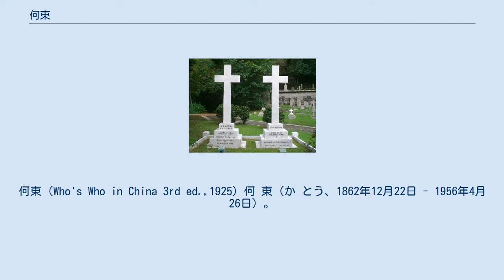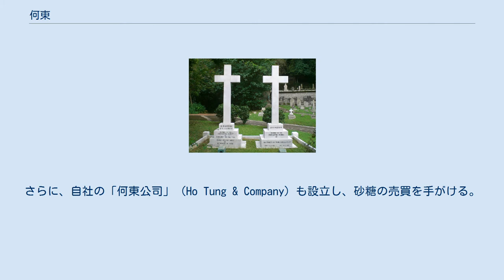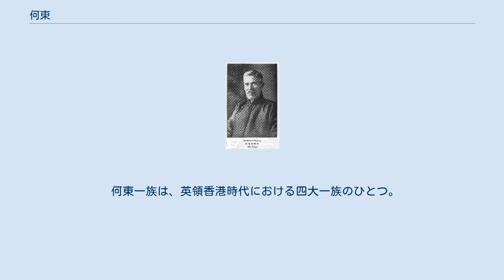何東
何東（Who's Who in China 3rd ed.,1925) 何 東（か とう、1862年12月22日 - 1956年4月26日）。
本名は何啓東，字は曉生。
香港の名門「何東一族」の始祖。
ジャーディン・マセソン商会総買弁の後に著名な実業家となる。
 晩年期の何東 何東夫婦の墓 ユダヤ人の血を引くオランダ系イギリス人の父と香港人の母から生まれる。
両親は正式な結婚でなく、父は事業の失敗後に蒸発してしまう。
以後、母ひとりで何東たちを育てる。
幼年期に私塾に通い、その後、名門である中央書院（今の皇仁書院）に進学し、1878年に優秀な成績で卒業した。
 卒業後は貿易商社の「広東海関」に入社し、人脈づくりとヨーロッパとの貿易業務を担当した。
1881年に辞職後、ジャーディン・マセソン商会に入社し、貿易業務と翻訳業務を担当する。
業績が認められて、すぐに総買弁に抜擢される。
1883年からはジャーディン・マセソン商会の買弁と同時に、設立したばかりの「香港火燭保険公司」と「広東保険公司」の総買弁も任される。
さらに、自社の「何東公司」（Ho Tung & Company）も設立し、砂糖の売買を手がける。
 弟の何福と何甘棠もジャーディン・マセソン商会に買弁として入社させ、自身は1894年にジャーディン・マセソン商会中国総経理に就任する。
1900年に健康上の理由から辞職し、何福が後を継いだ。
 ジャーディン・マセソン商会を辞職した後は、自身の商売に心血を注いだ。
貿易業務以外にも運送業や不動産業にも進出した。
また、1928年前後に経営難に陥っていた『工商日報』に資金提供し、経営再建に成功している。
香港以外でも上海、青島、東北地方、マカオなどにも巨額の投資を行った。
 1922年、香港全体で大規模な船員たちのストライキがあった際、調停に奔走した。
 晩年はキリスト教に入信した。
また、50万ドルで信託慈善基金を設立。
死後は、妻と同じ墓地に埋葬された。
 何東一族は、英領香港時代における四大一族のひとつ。
 正室、側室1人、妾1人 異母兄弟13人 何啓福（何福）、何啓棠（何甘棠）ら7人 ほか多数の重要人物がいる